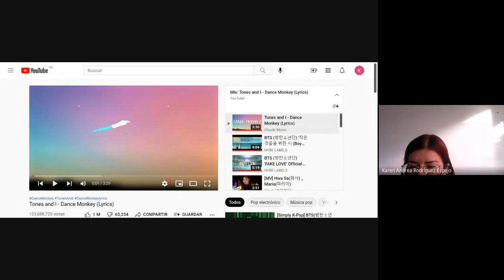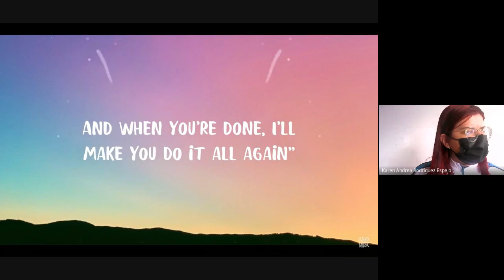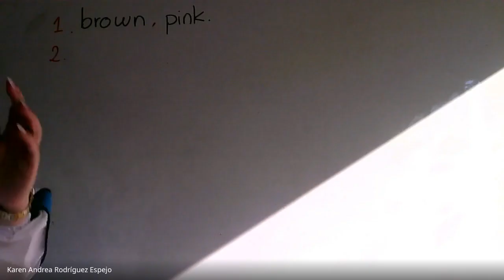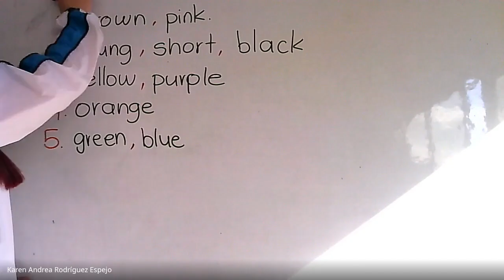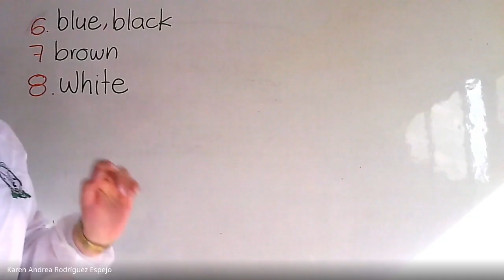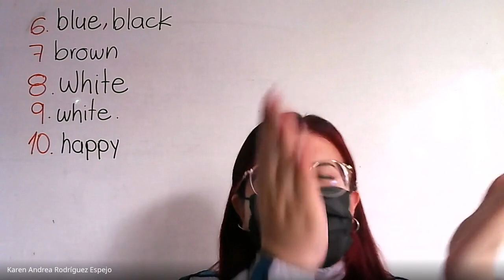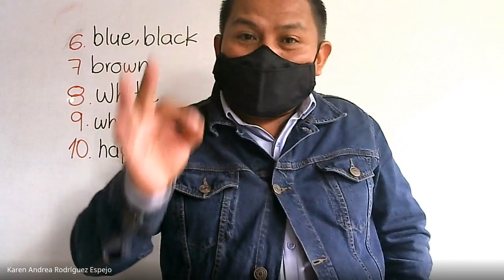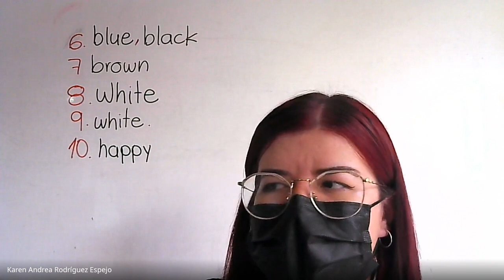Inglés 4° Class 1 Adjectives #4 14 09 2021